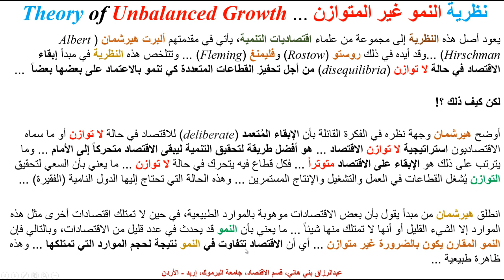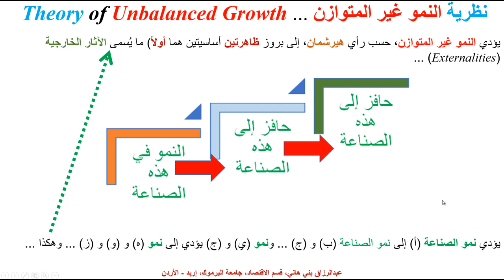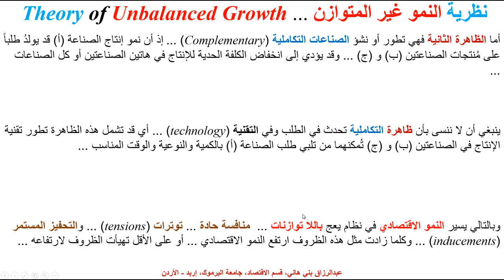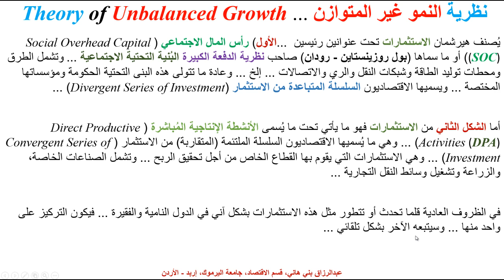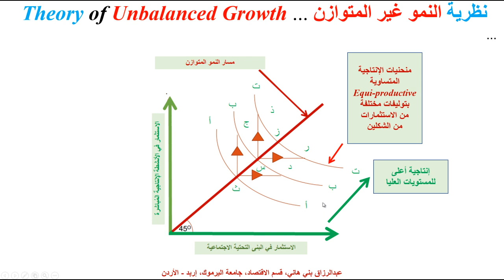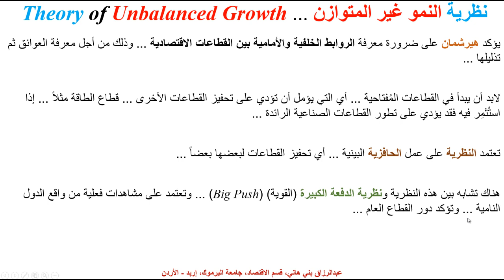نظرية النمو غير المتوازن ... Theory of Unbalanced Growth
يشرح هذا المقطع نظرية النمو غير المتوازن ... مع شرح بياني وتوضيح للروابط الخلفية والأمامية  ...  The  Theory of Unbalanced Growth